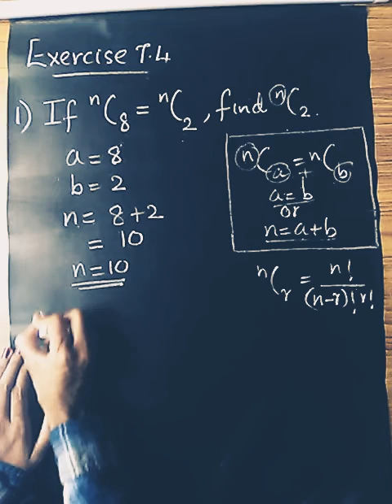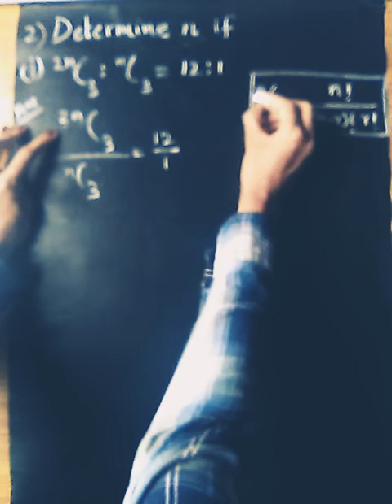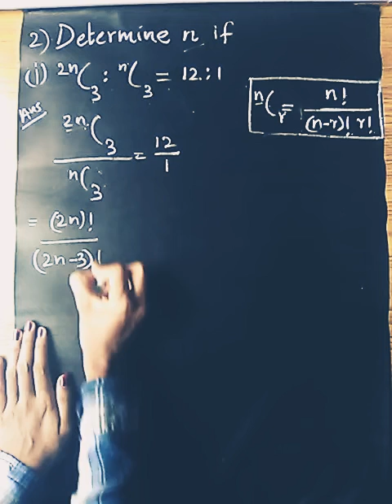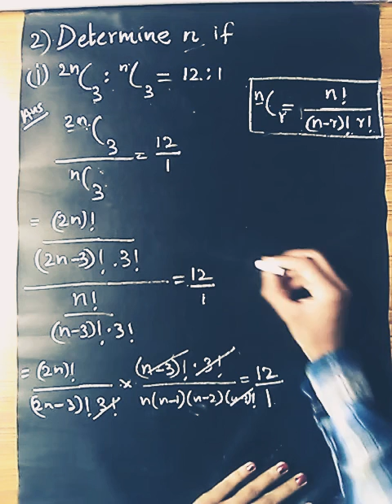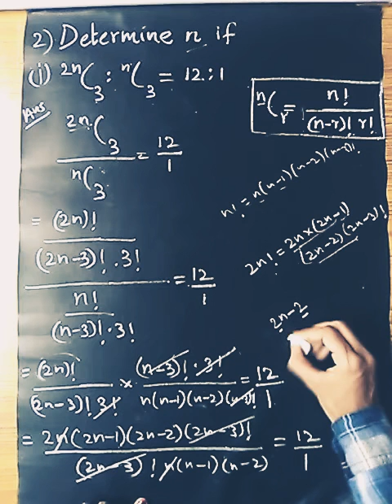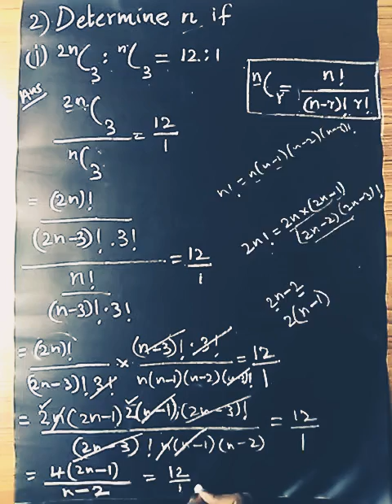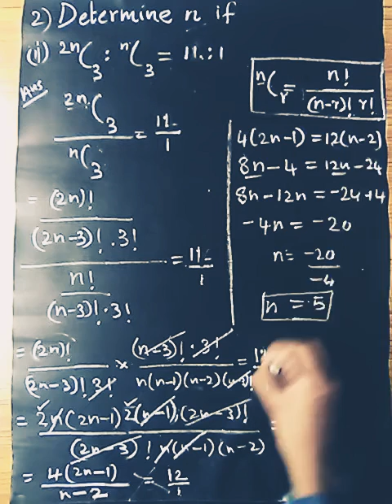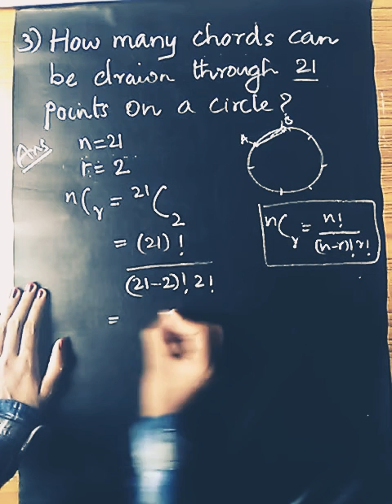Plus One Maths |Permutations and Combinations |Exercise 7.4-Q1-Q3|Malayalam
Plus One Maths Chapter 7 Permutations and Combinations